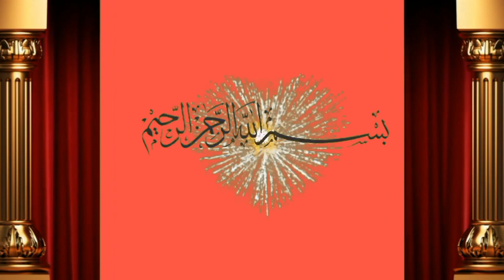18 بچھڑوں کی لاٹ فار سیل باۓ احمد حسن بھاٸ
Dosto ap ko is video main bate ge Ahmad Hasin ne 18 jawan bachron ki laat for sale ki hai Achi video hi or humre channel ko subscribe or bell icone ko press  kre apne frinds k sath facebook or whatsapp k groups main share kreویڈیو شیٸر کریں